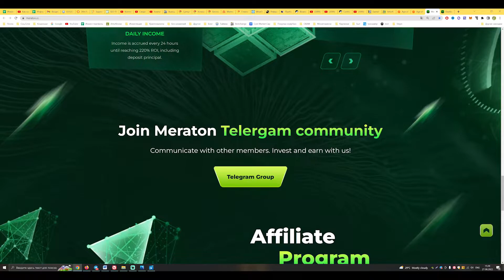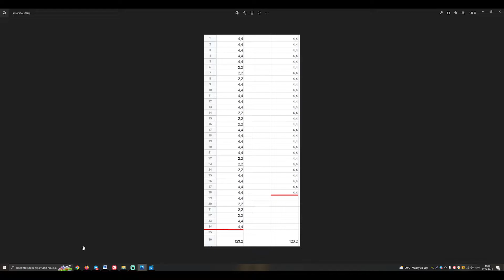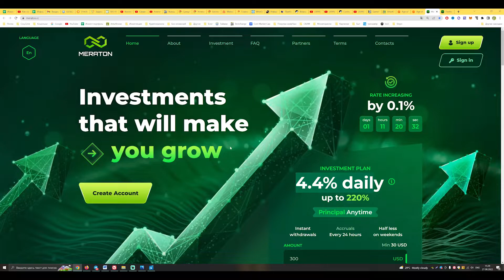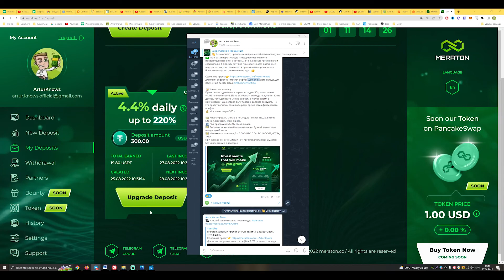Meraton.cc лайфхак как получить выше процент. Проверка на вывод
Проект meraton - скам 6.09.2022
Для моих рефрелов имеется рефбек 2,5% от вашего вклада, для получения писать сюда @ArturKnowsOfficial

👋 Всем привет, промониторил рынок хайпов и обнаружил очень достойный вариант для инвестирования, который стартовал 22.08 вечером - Meraton
🏆 Этот админ один из Топов в этой сфере
✅ Мы с вами пару месяцев назад участвовали в его предыдущем проекте, в котором, очень хорошо приумножили свои вклады. К проекту активно присоединяются различные лидеры, потому что знают кто у руля. Админ переваривает большие вклад, что, несомненно, круто👍

📝 Что по маркетингу:
Представлен один инвест тариф, вклад от 30$, начисление +4.4% по будням и +2.2% по выходным дням до получения 120% дохода, тело депозита можно вывести в любое время с комиссией в 15%, которая вычитается с баланса аккаунта. Т.е. это проект копилка, сами выбираем время когда фиксировать профит.
💰 Моя инвестиция 300$

💳 Инвестировать можно с помощью : Tether TRC20, Bitcoin, Litecoin, Dogecoin, Tron, Ripple.
👥 Реф программ: 5%-2%-1% от вклада
💵 Выплаты начислений моментальные. Ручной вывод тела вклада до 48 часов.
💵 Минималка на вывод 5$, 0.0004BTC, 0.04LTC, 40DOGE, 40TRX, 7XRP
При выводе денег комиссии нет. Криптовалюта принимается без конвертации в доллары